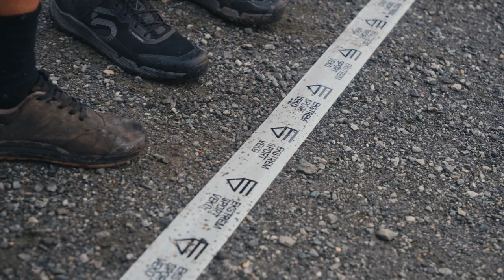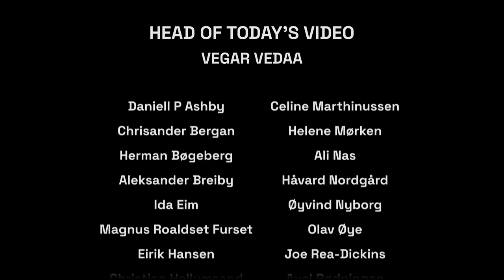Ekstremsportveko 2023 - Todays Video Tuesday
Head of Todays Video: Vegar Vedaa

Today's Video Team: Jon Olav Hope, Stefan David Witts, Ole Jørgen Troøyen, Rory sagstad, Håkon Mæland, Shams, Axel Rødningen, Herman Bøgeberg, Jon Tøn, Mats Johannesen, Øyvind Nyborg, Tor Stryger, Celine Marthinussen, Torgeir Brede Lien, Aleksander Breiby, Helene Mørken, Eirik Holt, Eirik Hansen, Joe Rea-Dickins, Manu Vink Wackernagel, Matthew Wyatt, Ali Nas, Olav Øye, Håvard Nordgård, Didric Lothe, Ida Eim, Daniell P Ashby, Magnus Roaldset Furset, Christian Hellumsand, Anders Kjellman, Chrisander Bergan, André Larsen, Casper Steinsland, Yorick S. Gontarek, Eskil Moldrheim, Morgan Mackay, Alex Baker, Guro Waade, Roy Wimmer, Stian Slette.
Welcome to the world of Ekstremsportveko, the largest extreme sports festival in the world. Here you’ll find one-of-a-kind footage from our 25-year-long history of festival, fun, and action. Enjoy!

Wanna experience the festival? Everything you need to know you’ll find